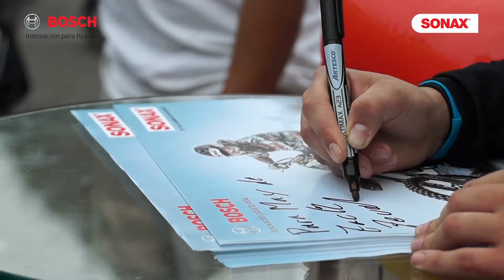Festival de Motocicletas 2016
El 9 de julio estuvimos en el Festival de Motocicletas, en el Parque de la Exposición, donde Zack Zevallos realizó un show de Moto Xtreme que dejó a más de uno boquiabierto, así como Gustavo Santa María que se lució en las demostraciones de los productos Sonax y Bosch.